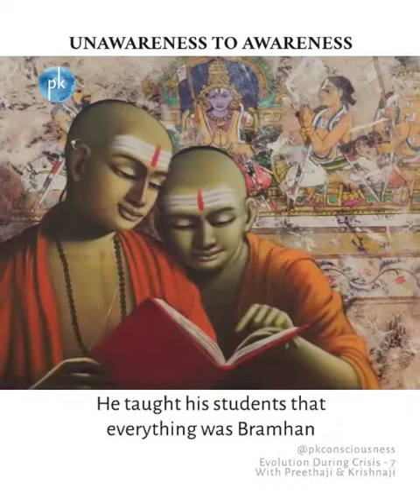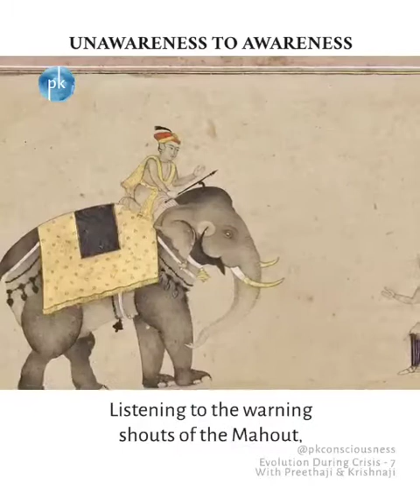Refusal to change and a refusal to adapt has actually lead many civilization to total extinction